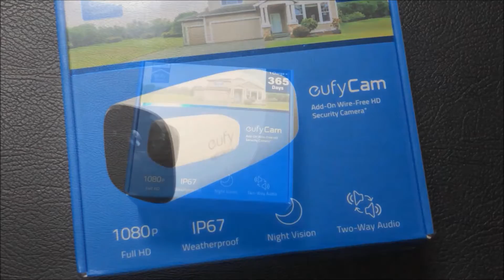Unboxing EufyCam TB111 1080 Camera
Unboxing EufyCam Model TB111